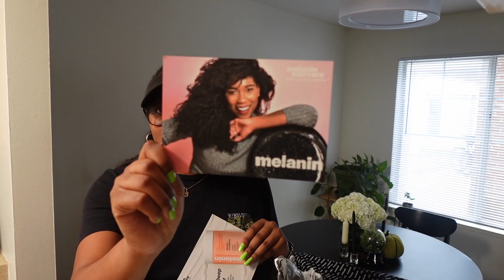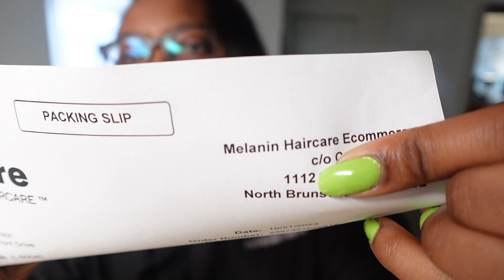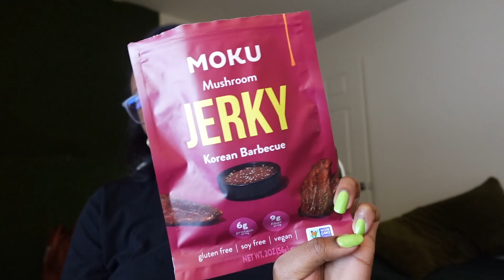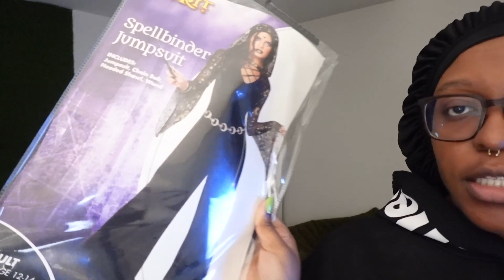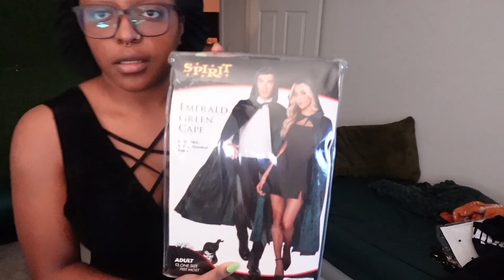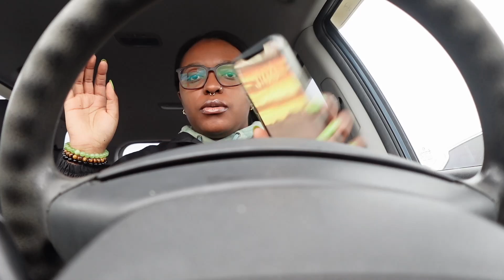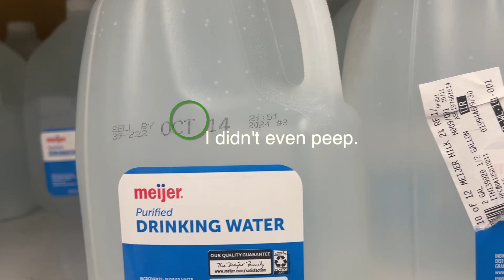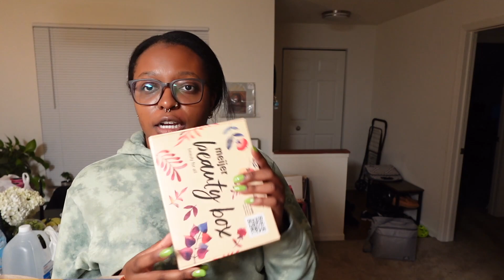Expectation Causes Disappointment | Weekly Vlog #44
Thanks for spending the week with me.

0:00:00 Intro
0:00:17 Monday - What a difference Hair makes
0:01:32 Tuesday - yep, that’s it
0:01:42 Wednesday - DON’T touch your phone when you first wake up
0:03:40 Wednesday - Prepping Buldak Spicy Carbonara Ramen
0:06:25 Wednesday - Melanin Haircare 5 Year Anniversary Merch Unboxing & Try-on
0:16:11 Wednesday - Ruining Buldak Spicy Carbonara Ramen
0:16:55 Wednesday - First Impression  Vegan Mushroom Jerky
0:20:37  Wednesday - Cook w/ Me Trader Joe’s Mandarin Orange Chicken
0:27:02 Thursday - Fire Leftovers and WFH Chronicles
0:29:53 Thursday - That Nap Did Me Dirty
0:30:49 Thursday - Girl Dinner? More like Depression Meal
0:34:36 Thursday - Trying on My Halloween Costume
0:42:28 Friday - TW: Weight and Body Image
0:58:15 Friday - Adventures to Complete my Costume
1:06:47 Friday - Swatch & First Impression  About-Face Shadow Stick
1:11:06 Friday - Mini Target Haul
1:13:51 Friday - Attempting Heatless Sock Curls on Straightened Type 4 Hair
1:26:29 Saturday -  Waxing MYSELF
1:38:39 Saturday - Sock Curl Results
1:41:13 Saturday - GRWM for Halloween Witchy Makeup
2:00:32 Saturday - Final Costume Reveal
2:01:07 Saturday - Podcast Vibes: Emotional Car Rant in the Rain
2:10:53 Sunday - Photoshoot Saves the Evening & I lost my nose ring
2:13:25 Sunday -  Self Reflection & Vulnerability
2:33:36 Sunday - Grocery Shopping
2:34:34 Sunday - Shadow Work before Children
2:36:29 Sunday - Meijer & Target Grocery/Household Items Haul
2:46:47 Sunday - Until Next Time 💚✌🏾

Love y'all 💚✌🏾

Filmed on Sony ZV-1f & iPhone 12 Pro Max